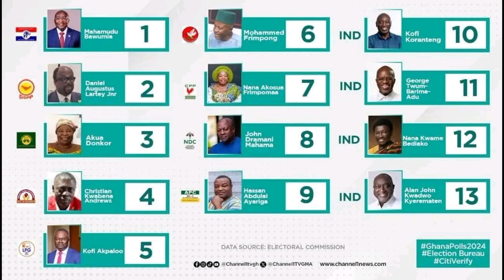GFP Loses Flagbearer Spot Ahead of 2024 Elections🧐; EC Confirms Ballot Positions 🥺